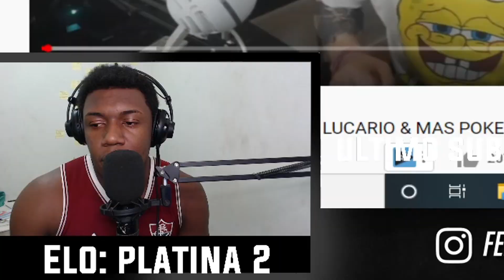VAZOU! PRIMEIRA GAMEPLAY VAZADA ANTES DO BETA |POKEMON UNITE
NESSE VIDEO VAMOS CONFERIR GAMEPLAY QUE VAZOU DO JOGO POKEMON UNITE

LIVES TODOS OS DIAS APARTI DAS 18 HORAS!

DOE PARA NOSSA MELHORIA DIARIA!

League of Legends: Wild Rift é um próximo jogo multiplayer online de arena de batalha desenvolvido e publicado pela Riot Games para Android, iOS e consoles. O jogo é uma versão resumida do seu PC, League of Legends.

Bom jogo 🎮🔥
Jesus Ama Voces !!!